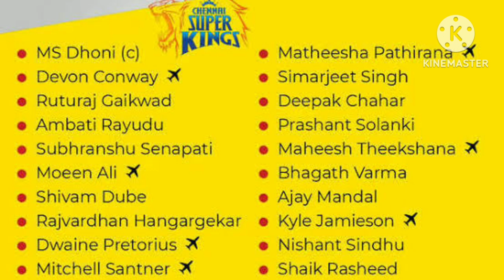Chennai Super Kings TATA IPL 2023 Squad Review.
CSK is the most popular IPL team in the world so the fan want to know about their team weakness and Strength so tgis video will help him to understand their favourite team.